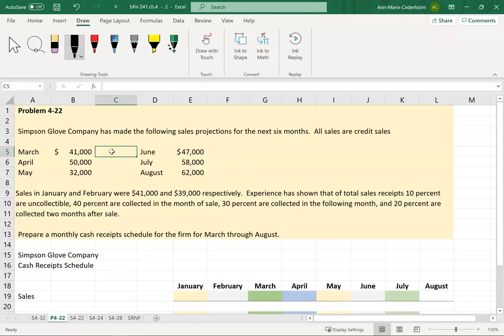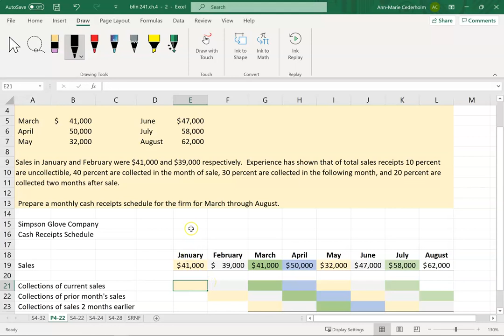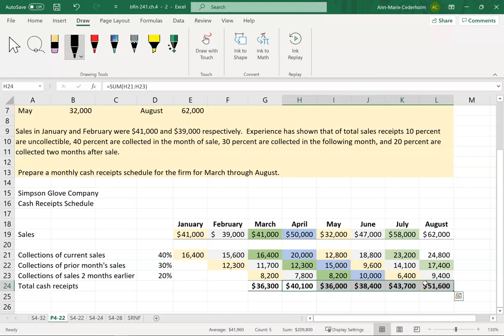Cash Receipts Schedule (Problem 4-22)